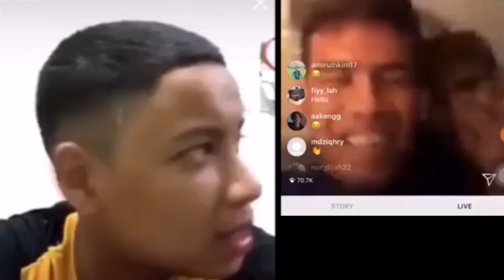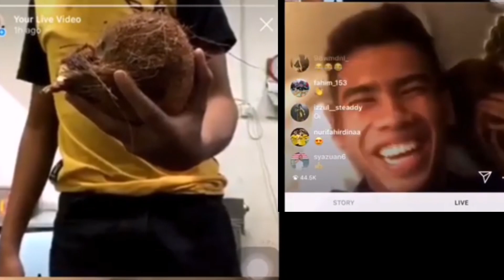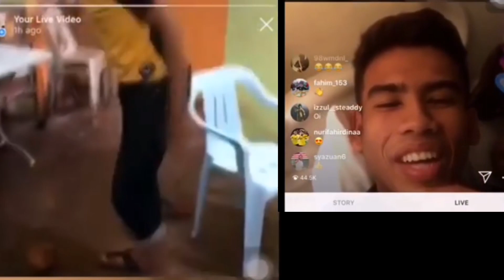Asif Ucap Tahniah Kepada Safawi & Akhyar Rasid | Malaysia Lwn Timor Leste | Syahmi Sazli Production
Support Harimau Malaya.
Malaysia Vs Timor Leste
7-1